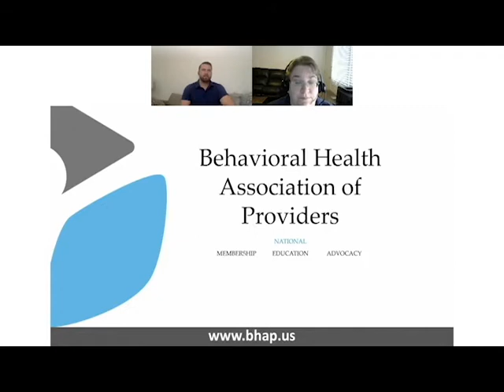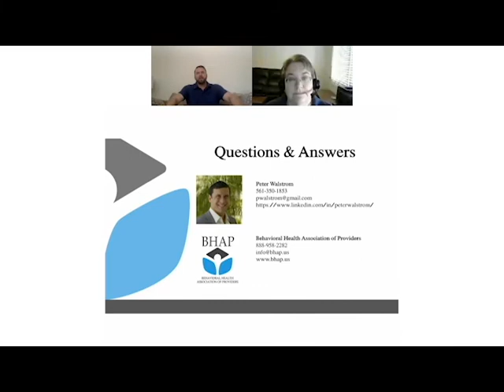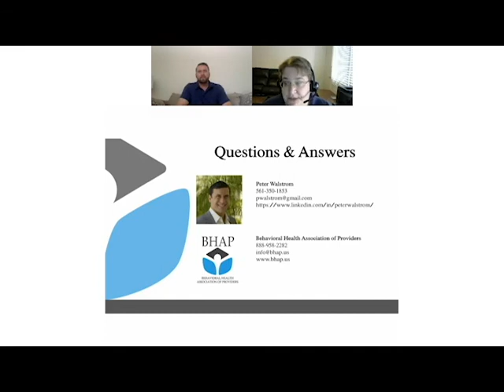[Webinar] Revenue Cycle Management Demystified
Challenge your assumptions about your own billing. This webinar will give you the tools to better understand, evaluate, and manage your revenue cycle, especially the portion paid by medical insurance. This includes an overall understanding of the third-party payor system, a detailed view into the revenue cycle process, including in-house and outsourced scenarios.

Presenter:
Peter Walstrom